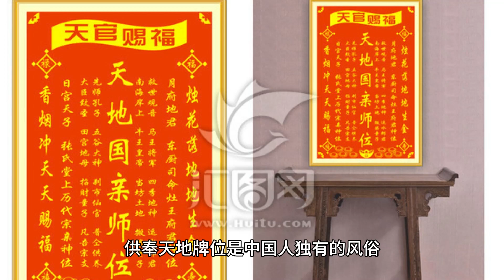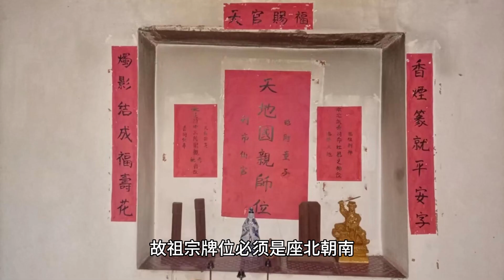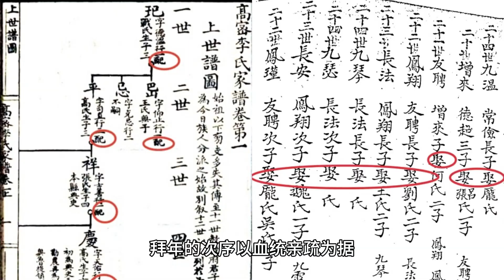中国独有的民俗——供奉天地牌位（A unique folk custom in China - worshiping tablets of heaven and earth）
A unique folk custom in China - worshiping tablets of heaven and earth